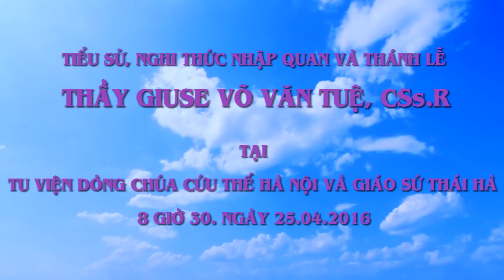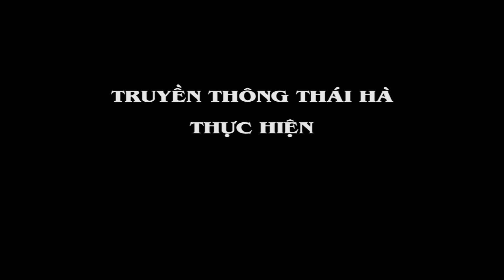Nghi Thức Nhập Quan Thầy Giuse Võ Văn Tuệ, DCCT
Nghi thức nhập quan và thánh lễ cho thầy Giuse Võ Văn Tuệ
Cha Giuse Trịnh Ngọc Hiên, Bề trên Tu viện DCCT Hà Nội đã chủ sự hành nghi thức nhập quan và thánh lễ cho thầy Giuse Võ Văn Tuệ vào lúc 8 giờ 30, hôm nay. 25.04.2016.
Quý cha quý thầy trong tu viện, bà con giáo dân đã tới cầu nguyện cho thầy Giuse trong buổi sáng hôm nay.
Trước khi bắt đầu nghi thức, thầy Phanxicô Trần Văn Bắc đã đọc tiểu sử thầy Giuse để cộng đoàn tưởng nhớ và như là ôn lại những kỳ công Thiên Chúa đã thực hiện trên cuộc đời thầy Giuse
Trong bài chia sẻ Lời Chúa, cha Giuse Ngô Văn Kha, Phó bề trên Tu viên nêu bật ý nghĩa của đời sống tận hiến không chức linh mục nơi thầy Giuse. Trải qua những gian nan trong đời tận hiến, nhất là trong những khi phải sống ngoài tu viện vì bị chính quyền lấy (tu viện DCCT Thủ Đức) thầy đã kiên trì trung tín để có ngày được trở về với Nhà Dòng.
Linh cữu thầy Giuse được đặt tại nhà thờ Giáo xứ Thái Hà để mọi người đến viếng, đọc kinh cầu nguyện cho thầy. Thánh lễ an táng sẽ được cử hành vào lúc 9 giờ 00, thứ Tư, ngày 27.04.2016 tới đây.